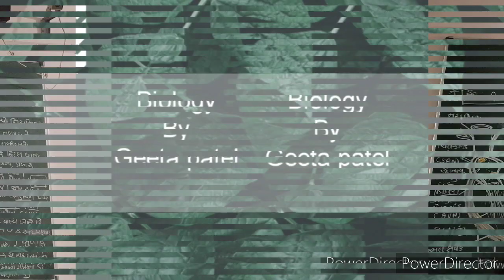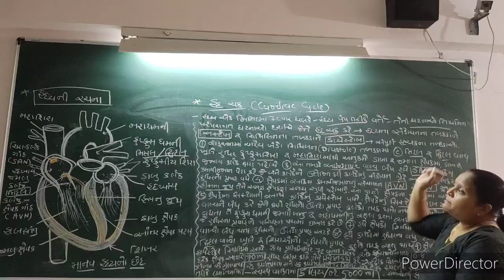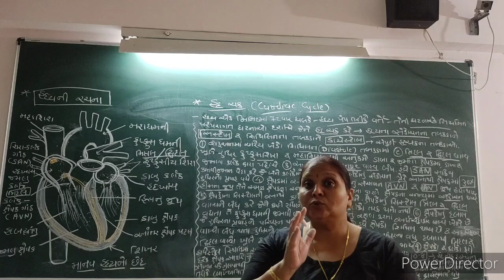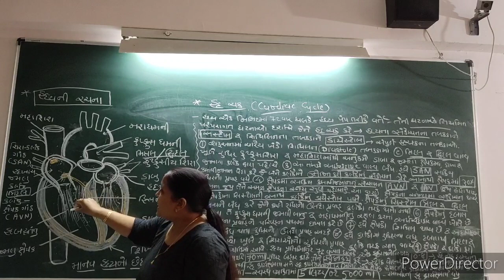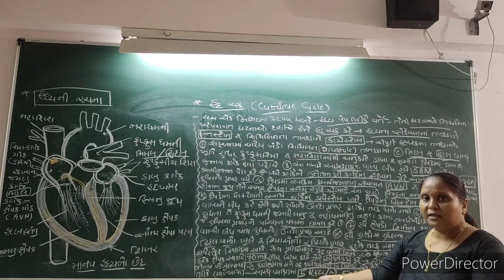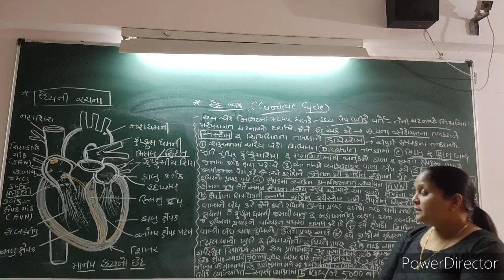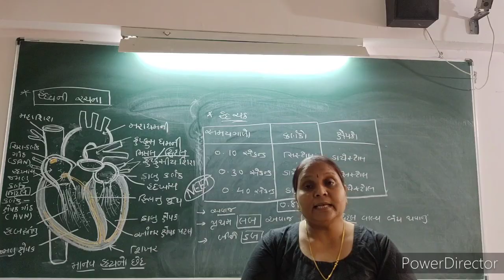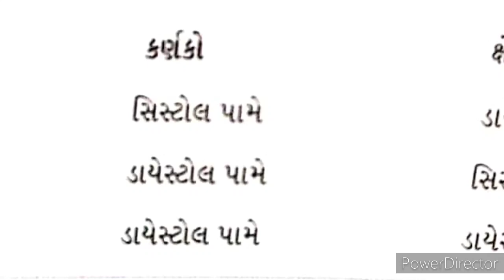Biology (std-11-ch-18)/11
Cardiac Cycle (હદ ચક્ર) (lecture-11)